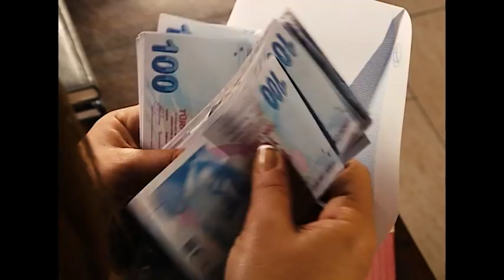Akasya Durağı - Melahat Abla Bir Köpekciğin Hayatını Kurtardı